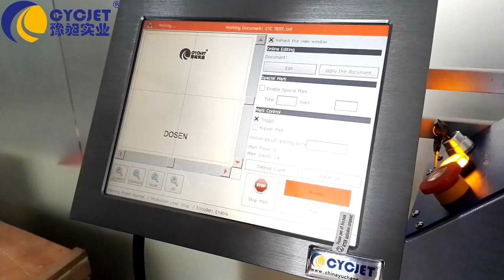CYCJET Laser Marking Mahcine PVC Switch Cover/Máy in nhãn laser/Laser Coding Machine/Laser Printing